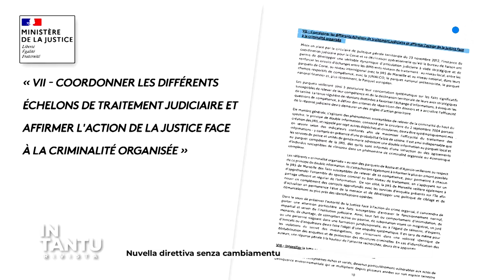In Tantu du 17/03/2023 - Rivista - Revue de presse